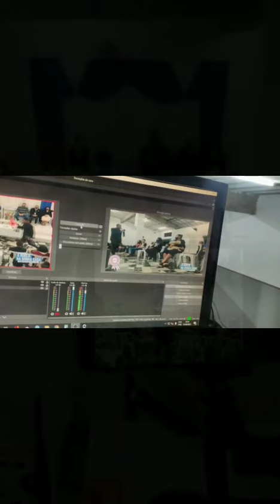TESTES SONOPLASTIA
POUPANÇA CAIXA
Agência: 2977
Operadora: 013
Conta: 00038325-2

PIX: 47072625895